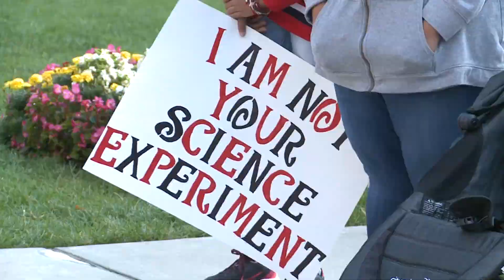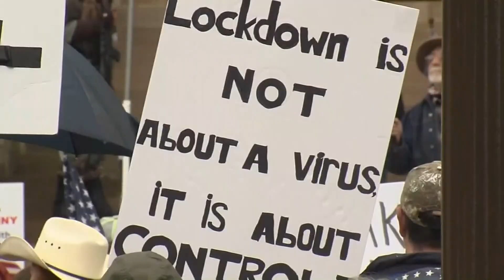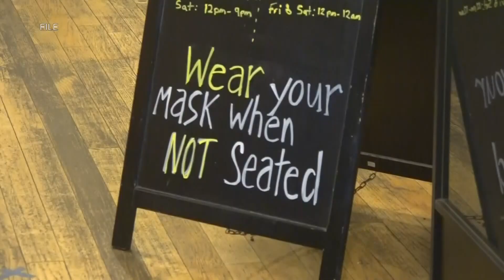Psychologist explains why some people refuse to believe, follow COVID-19 prevention efforts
Since the beginning of the pandemic, a large number of Americans have spoken out against efforts to slow the spread of COVID-19